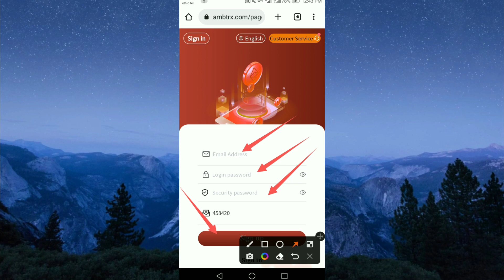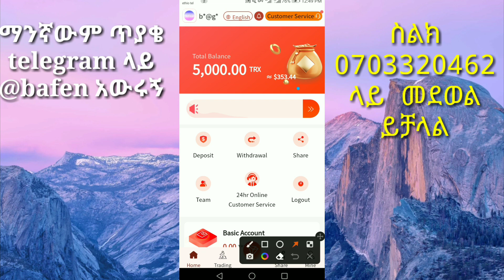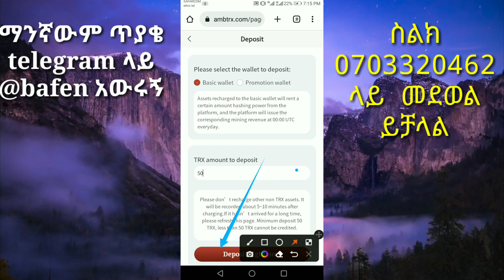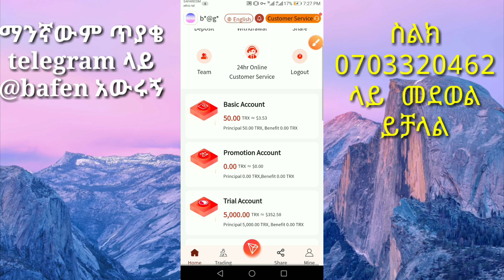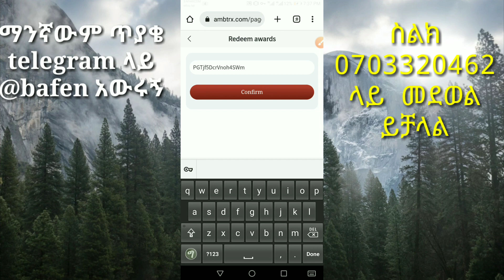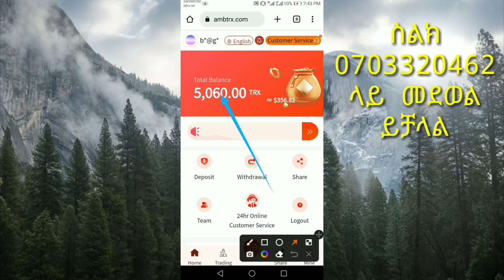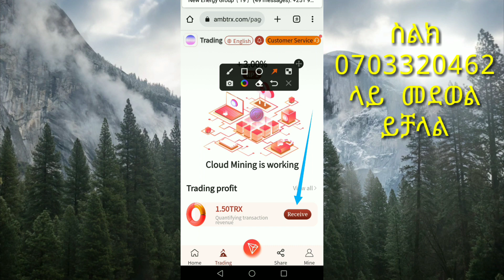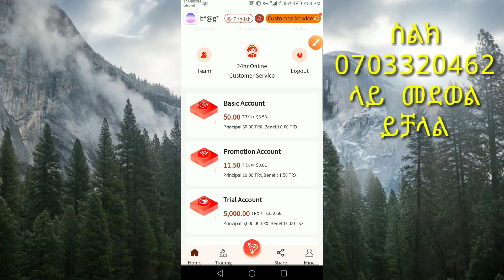ስትመዘገቡ5,000trx በነፃ bonus 10trx